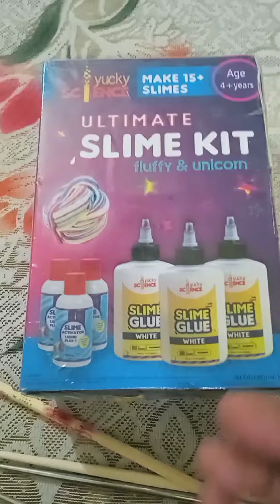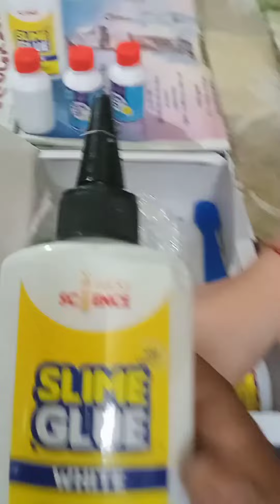Unboxing of Slime Kit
@saanvicomicshorts Unboxing of Slime Kit